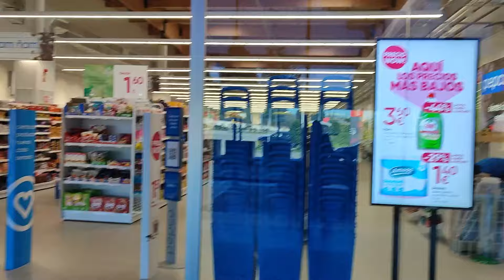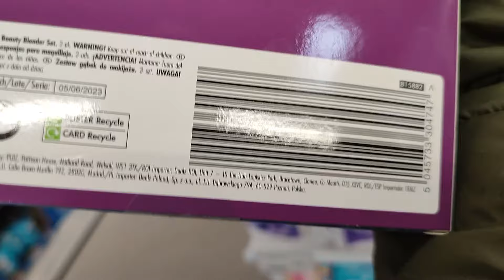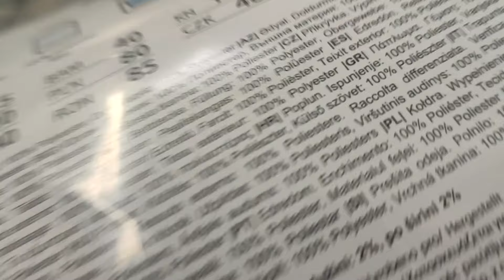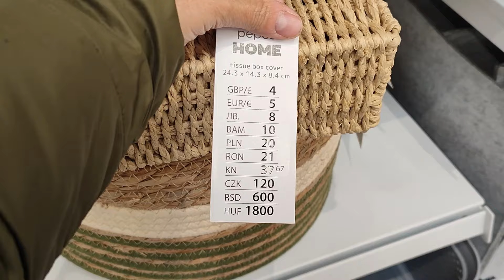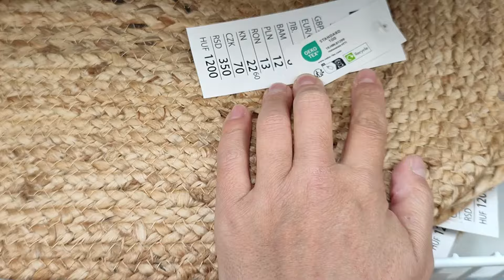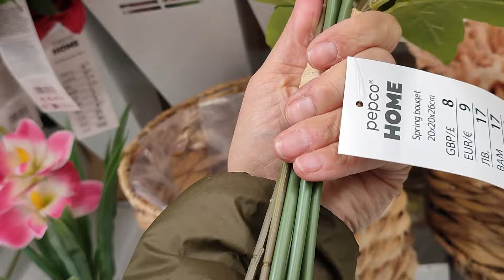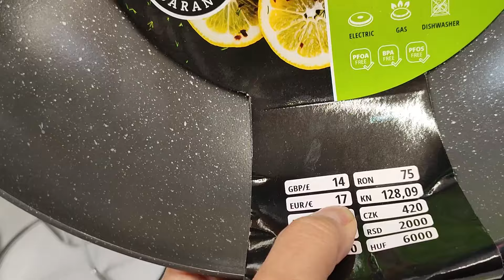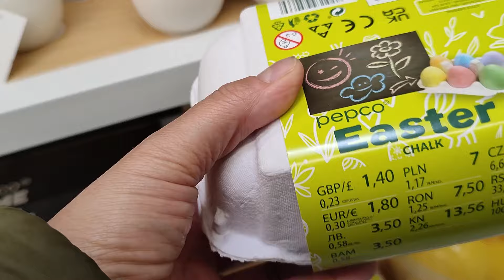🧨NOVEDADES PEPCO CON LOS PRECIOS DE TODO DESDE 1 €🧨